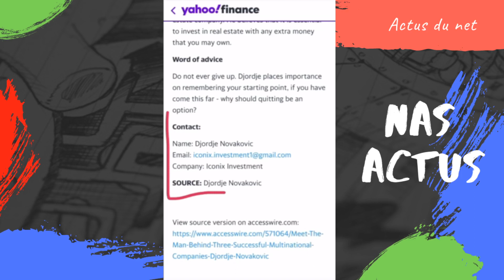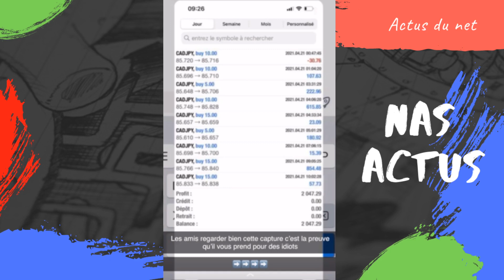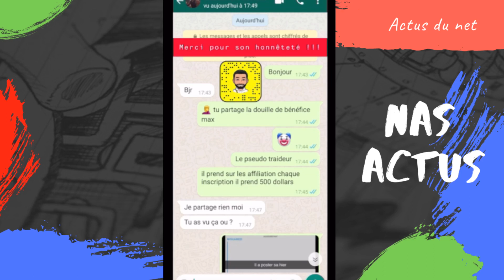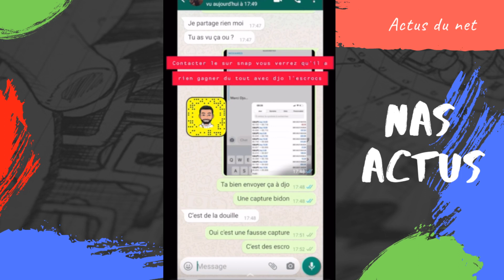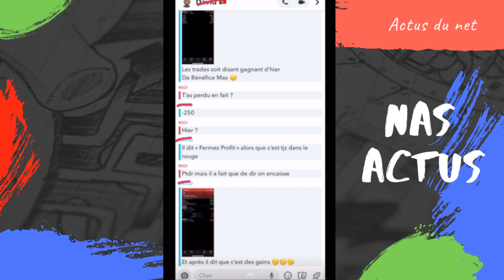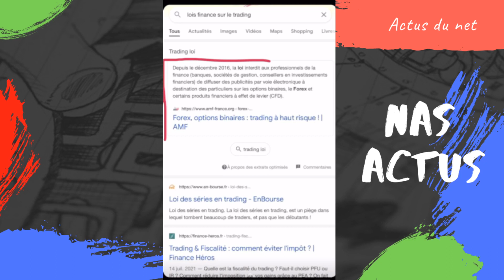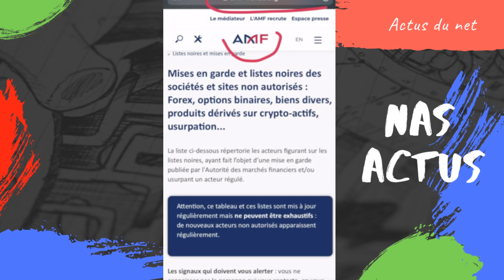NABILFLIX INTERDICTION PUB TRADING SUR LES RESEAUX PARTIE 9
REACTION A UNE VIDEO DE NABIL EL MOUDNI SUR SNAP
NABIL FLIX RETOUR SUR LE TRADING ET EXPLICATIONS